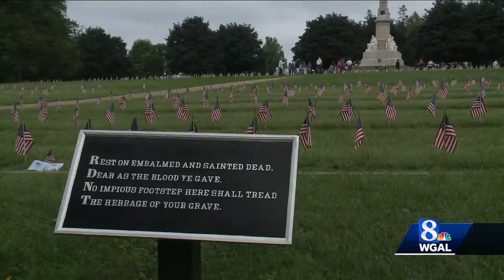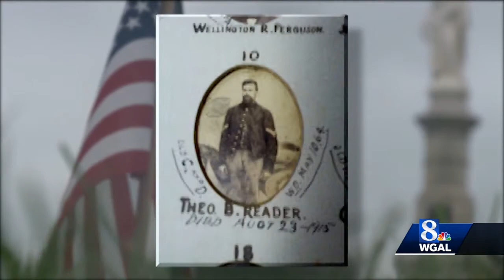100 Nights of Taps in Gettysburg honors fallen soldiers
100 Nights of Taps in Gettysburg honors fallen soldiers